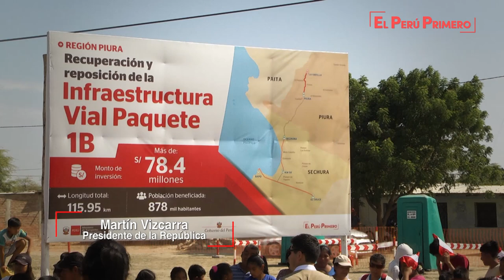Puesta en funcionamiento de las obras de rehabilitación de la carretera Piura - La Obrilla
Como parte de su agenda de trabajo en Piura, el presidente Vizcarra supervisó la puesta en funcionamiento de las obras de rehabilitación de la carretera Piura-La Obrilla, en el distrito de Castilla. Además, visitó a la obra rehabilitación del servicio de agua para riego del canal El Arenal, en la provincia piurana de Paita,  obra ejecutada bajo la modalidad de Núcleo Ejecutor.

El mandatario también pidió el compromiso de los alcaldes y el gobernador regional de Piura, para ejecutar con transparencia las obras que se vienen realizando, y seguir la línea de luchar contra la corrupción y evitar que los fondos, destinados a beneficiar a la población, se desvíen de manera ilegal.